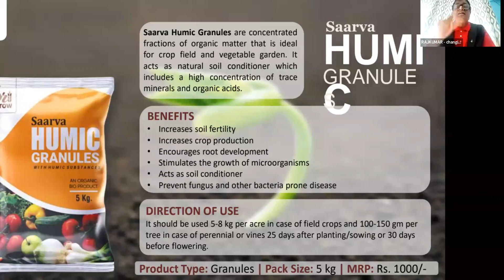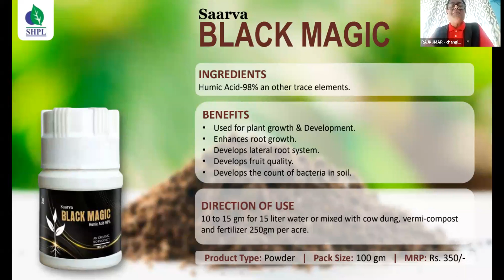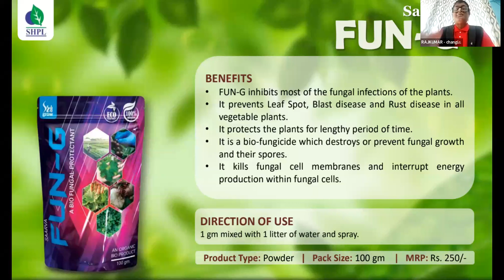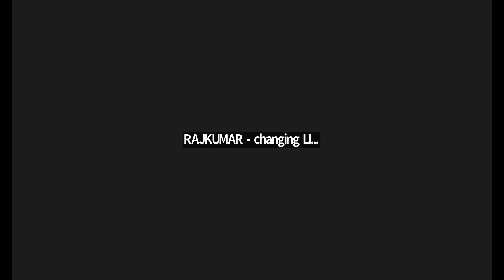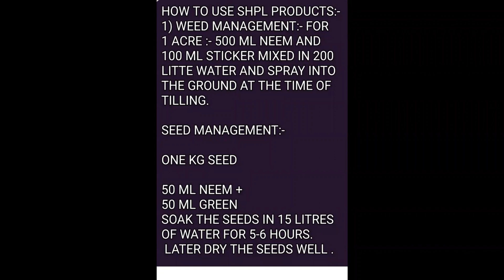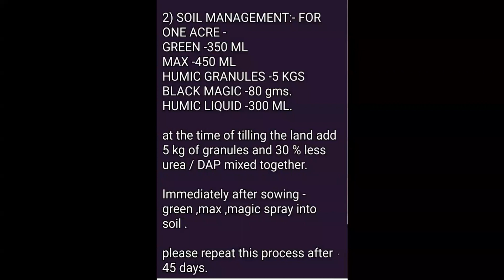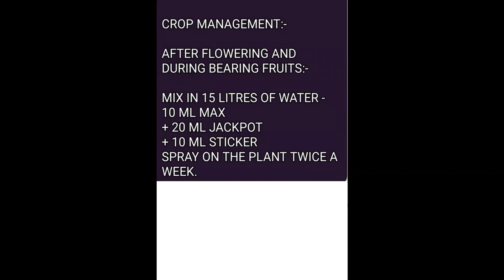SHPL AGRO CARE PRODUCTS